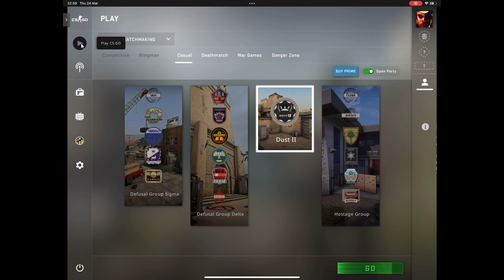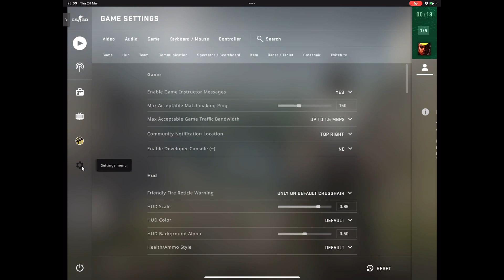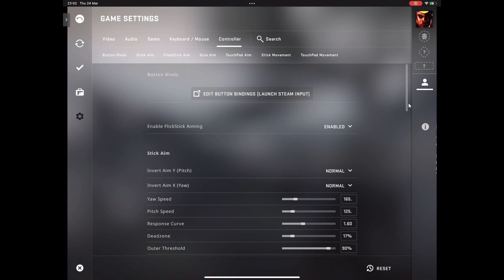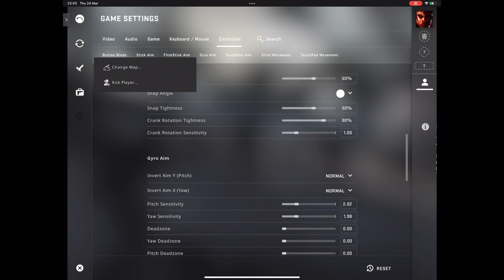Nvidia on iOS! Counter-Strike: Global Offensive 👥 Two Souls & Yin Yang ☯️ New Format